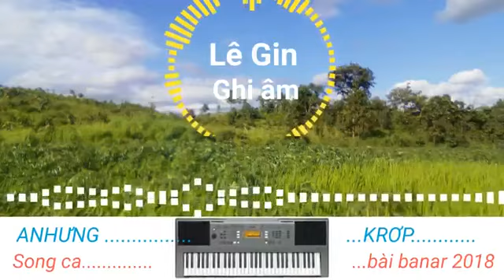Anhong ANHƯNG & Duch KRƠP // HƠRI TƠ BLANG DĂM BRING PƠ CHƠT BAHNAR BÂN 2018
Anhưng và Krơp làng kdang xã kdăng đác đoa Song ca bahnar

Helo - Chào các bạn đã ghé thăm kênh JOH BAHNAR Vs Tôi chân thành cảm ơn tất cả ae rất nhiều. đừng quên nhấn nút đăng ký kênh để nhận được video mới nhất.